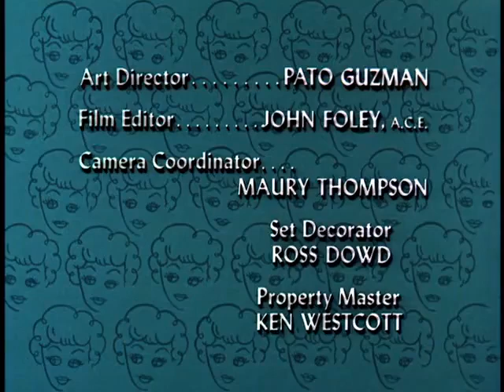The Lucy Show S03E03 Lucy and the Winter Sports